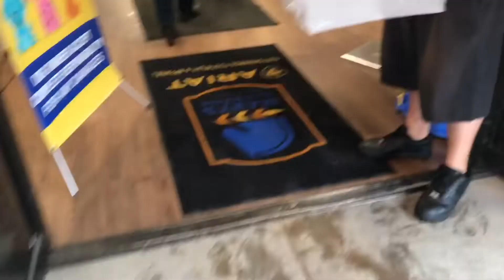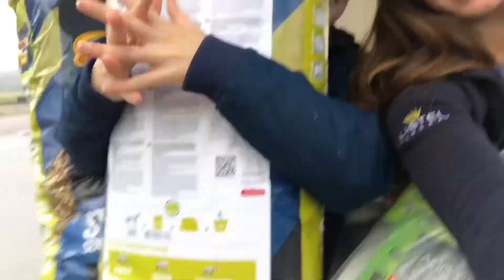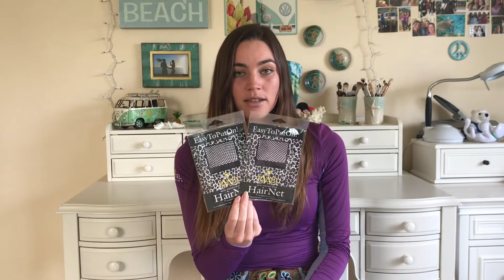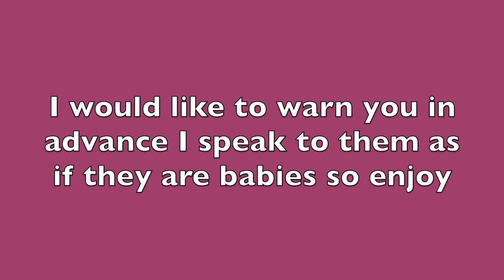tent sale vlog & haul + meet my horses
I hope you enjoyed this peek into my life as an equestrian! :)